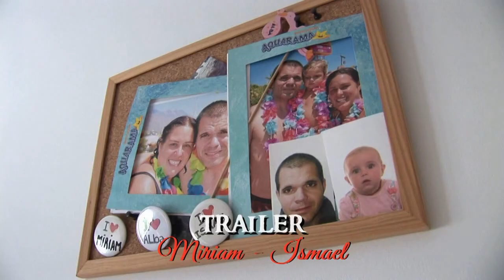00 TRAILER MIRIAM ISMAEL